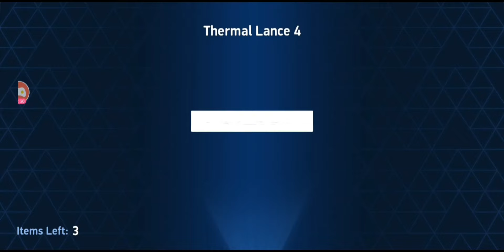How to get Guardian Chrome, Guardian Falcon skin, Mech Arena, Killshot vs Juggernaut ( Hindi )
My Friend list is full.

tips and tricks
stasis beam